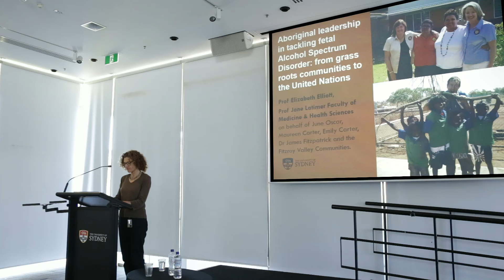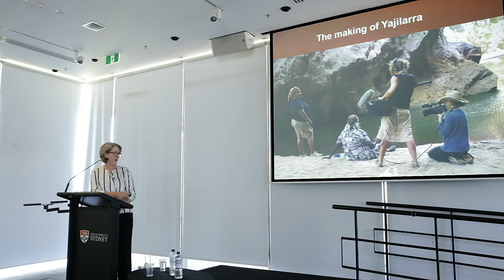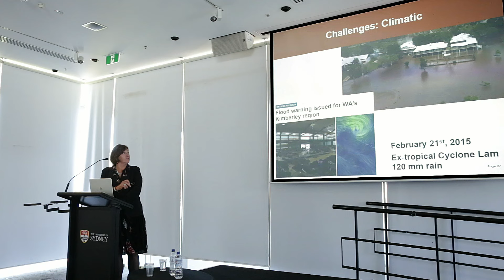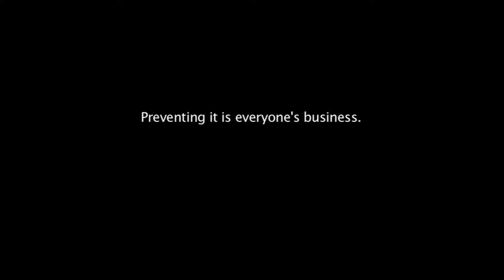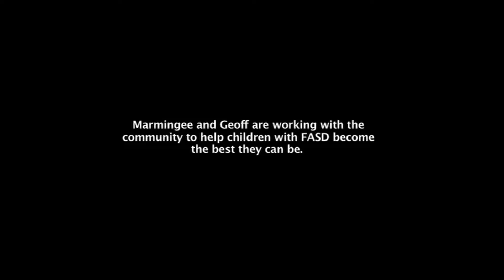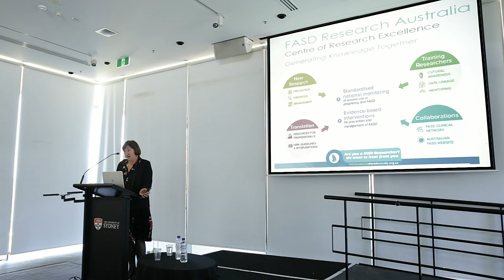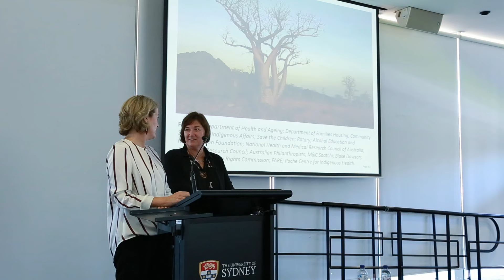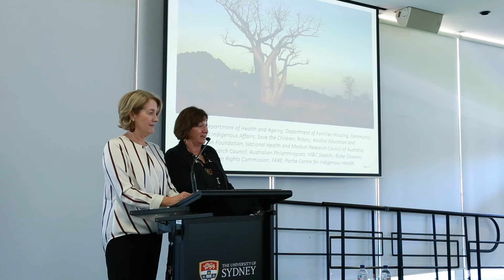Aboriginal and Torres Strait Islander Knowledges Seminar Series 5: Fetal Alcohol Spectrum Disorder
Our fifth seminar is on Friday the 19th of October and will be presented by Elizabeth Elliott AM, Professor of Paediatrics and Child Health, Faculty of Medicine and Health Sciences, University of Sydney, and Professor Jane Latimer from Sydney School of Public Health who will present on Aboriginal Leadership in Tackling Foetal Alcohol Spectrum Disorder: from grass roots communities to the United Nations. The seminar will include a screening of the short film Tristan.